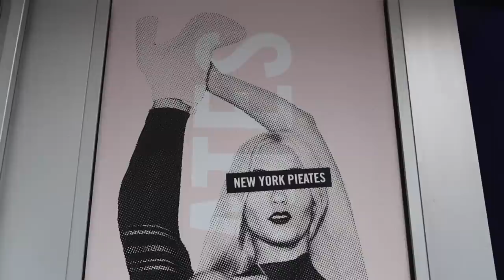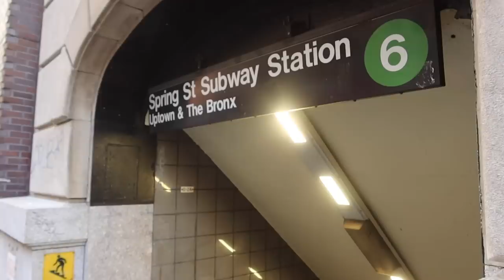VLOG // revolve & aritzia haul, first ever mircocurrent facial and my last few days in the city //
Cargo pants
Sage slip dress

FREQUENTLY ASKED!

ABOUT ME!
This is both an easy way for me to track what products you enjoy, and also keeps all past products I have used in one place. All products either used or recommended to you are products I truly enjoy and believe in.
Xx D